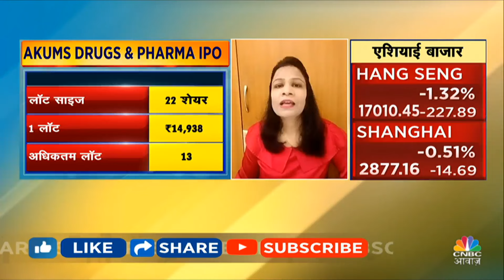Akums Drugs IPO: आज से खुला एकम्स ड्रग्स का IPO, पैसे लगाने से पहले जान लें सबकुछ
Akums Drugs and Pharmaceuticals IPO subscription status started on Tuesday July 30, 2024 and will close on August 1,2024. Akums Drugs and Pharmaceuticals IPO to raise around ₹1856.74 crores via IPO. The retail quota is 10%, QIB is 75% and NII is 15%. The price band is fixed at ₹646 to ₹679 per equity share.

n18oc_business